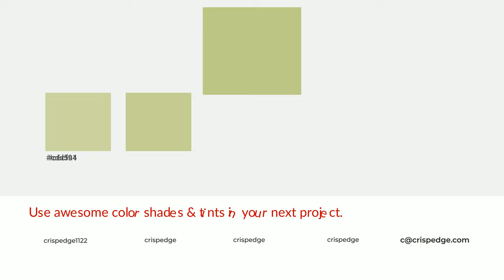Shades & Tints of Apple II Beige color bfca87 A Cool Green color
Shades of Apple II Beige color bfca87 Cool Shades of Apple II Beige color with Green hue for your project!

Shades
Hex a9b378

Tints
Hex c6cf94